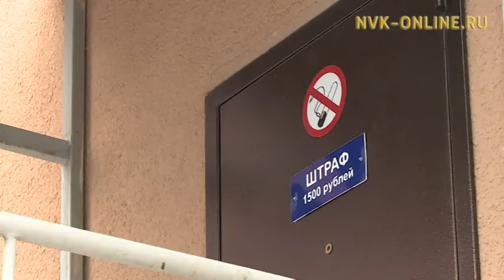Табах киһиэхэ буортулуур чахчыта